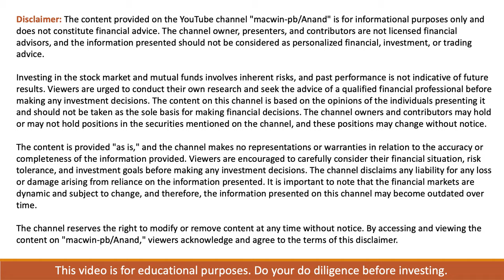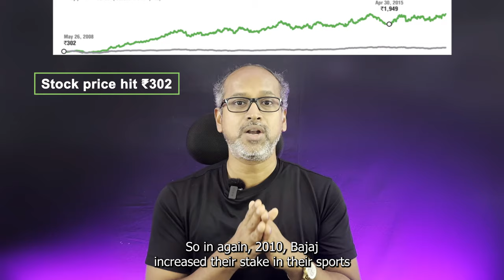"HAMARA" BAJAJ since 1945 - The Patriarch of Bikes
In this video we will see the history of Bajaj from their inception till changing the world with the first CNG motorbikes.